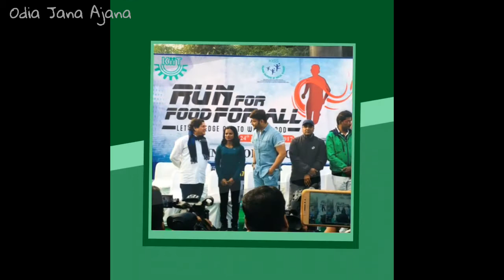ଲୋକଙ୍କ ସହିତ ନବବର୍ଷ ପାଳିଲେ ଅନୁଭବ | Welcome Welcome 2018 | Happy New Year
About This Video To See Ollywood Super Star Anubhab Mohanty Celebrate This New Year In Public Place By Odia Jana Ajana,,,,,,,,,,,,,,,,,,,

Let's To See This Video 🙏🙏🙏🙏

Please

Please

Please

Please

Please